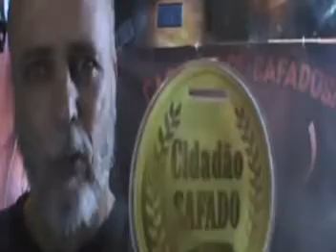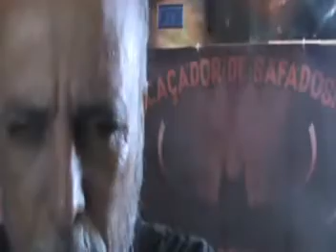VPR 2018 Vampiro o caçador de safado no Municipio Meridiano